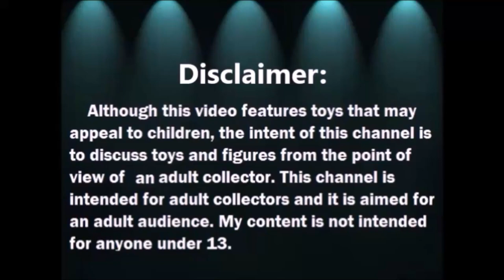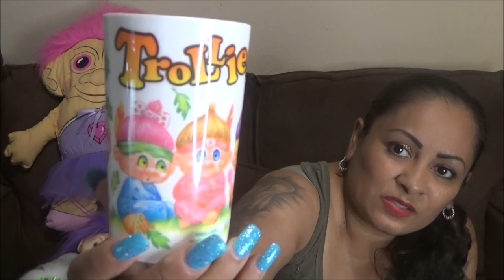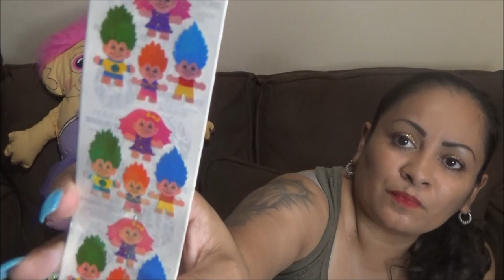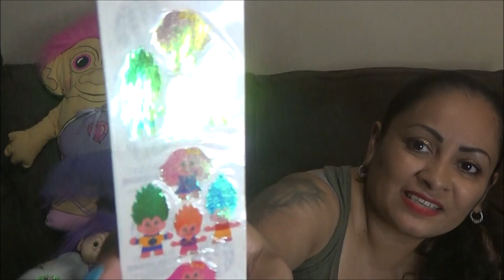Haul de Trolls - Julio 25 2020